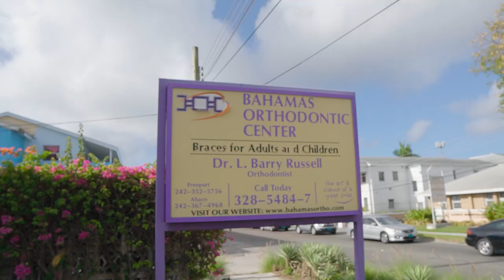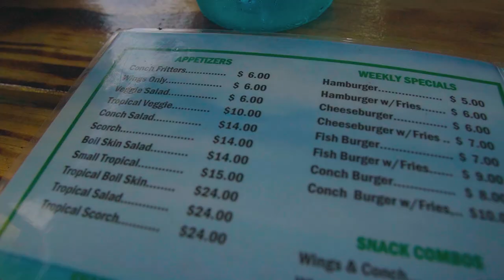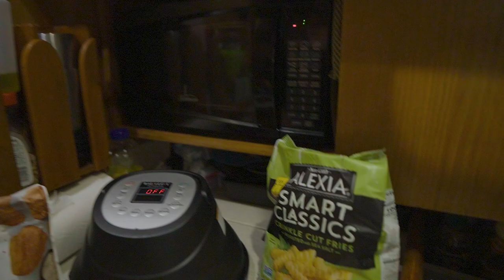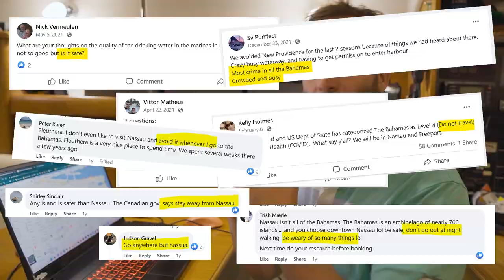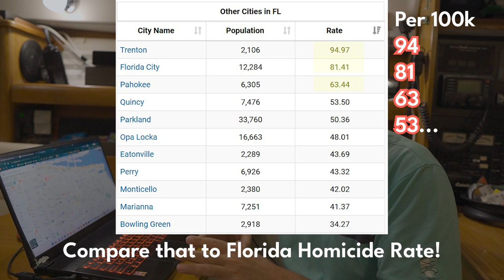Is Nassau Unsafe or Too Touristy for Sailors and Cruisers? (Ep.127) | ⛵ The Foster Journey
We've heard time and again that Nassau is unsafe or too touristy for the likes of cruisers who travel on sailboat. We've heard not to go there - there's theft, violence, and too much tourism. So let's see. In this episode, we take a stroll through Nassau, go through the neighborhoods, visit downtown, and look at the Nassau crime stats to find out.

Episode 127 Is Nassau Unsafe or Too Dangerous to Visit on Sailboat
00:00 Driving through Nassau
01:20 Walking in "Dangerous" Nassau Neighborhoods
02:15 Visiting Downtown Nassau
05:11 Fish Markets Potter's Cay
06:05 Nassau Harbor Yacht Club and Marina
06:40 Is Nassau too Touristy?
07:30 Is Nassau Dangerous?
13:45 Updates and Outtro

Thanks for tuning in this week! All episodes of our show are created exclusively by Matt, Nancy, and Olivia. If you’d like to support our efforts, follow along on Facebook and Instagram, or check out one of the other ways you can share the love:

😀 LEAVE A COMMENT (FREE)
👍 LEAVE A THUMBS UP (FREE)
😎 LET AMAZON PAY US (FREE TO YOU)

MY CAMERA GEAR
Camera, Sony a6400
Lens, Sigma 16mm
Zoom Lens, Sony 18-135mm
Sony Mic
Secondary Camera
MSI Laptop

We're the Fosters, and we just sold our house, purchased a sailboat, Cadence, a Catalina 387, and sailed away from land. We're on a journey to minimize our life, learn to live on a sailboat and travel the oceans.

In 2019, Matt quit his public education career of 15 years and went full-time building his own business. Olivia is ready to explore the world via sailboat, and so am I.

We're sharing this journey with you in hopes that it'll bring you a smile, provide something helpful, and maybe give a bit of inspiration to live life on your terms - to explore your world.

Join us in these weekly episodes as we take this journey into the unknown, and share some laughs along the way.